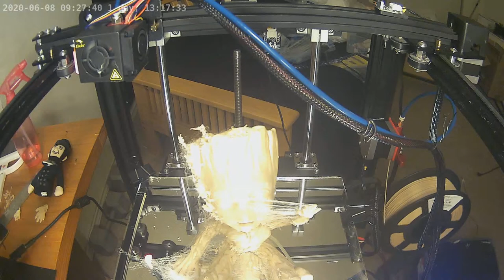CE5 Waving Groot 15 5cm 20200608095022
Print of Baby Groot Waving!